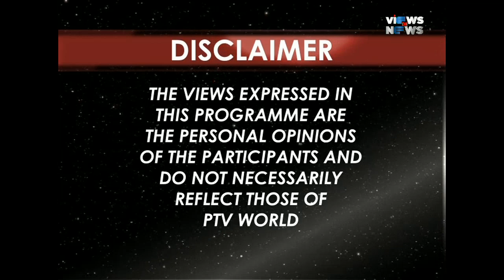Views on News 22-10-2019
Topic: Pakistan's economic outlook. Govt's efforts to uplift economy. Controlling inflation.
Host: Faisal Rehman
Researcher: Abdul Basit Khattak
Producer: Shahrukh Sahi
Senior Producer: Arslan Saeed